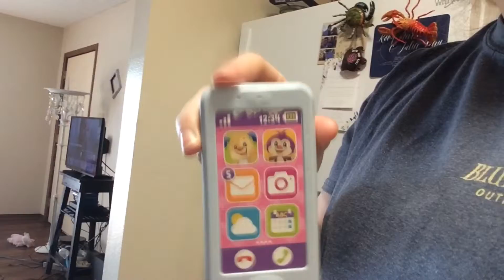WHAT TOYS DOES MY TODDLER LIKE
Here is a video of all the toys my toddler plays with in a day, and although it isn’t much (we need to clean out her toy bin for SURE), they are all so important to her!